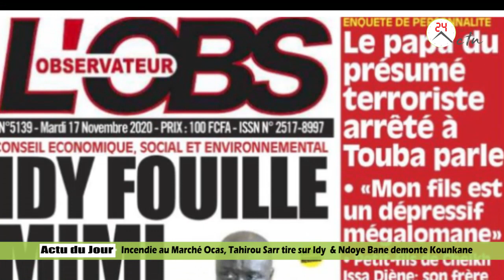Incendie au Marché Ocas, Tahirou Sarr tire sur Idy & Ndoye Bane demonte Kounkane